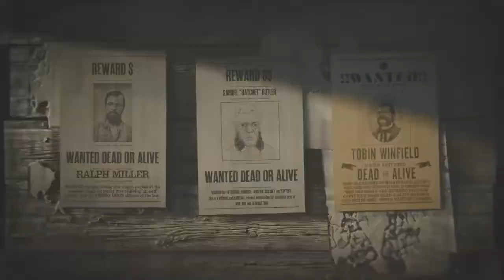Legendary bounty: Tobin Winfield : Red Dead Redemption 2